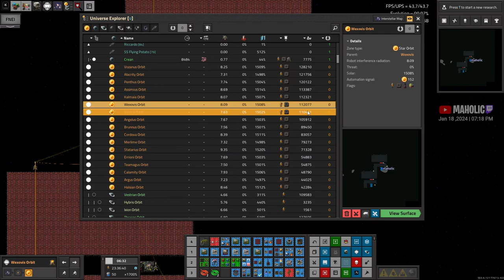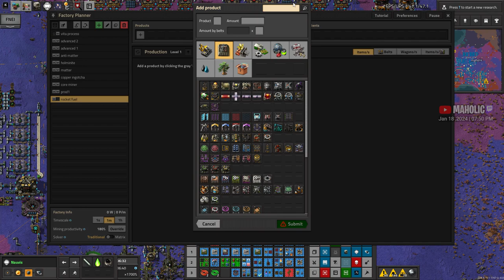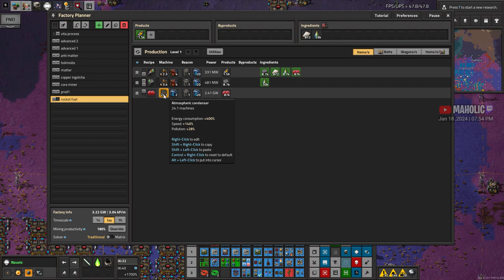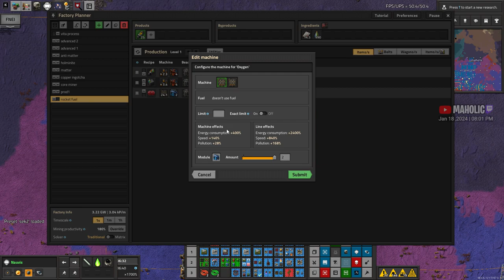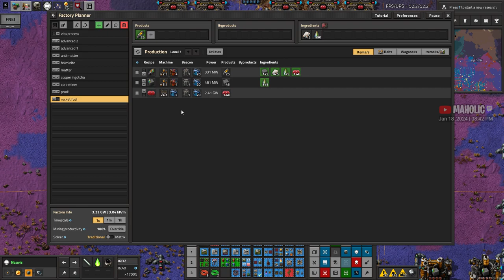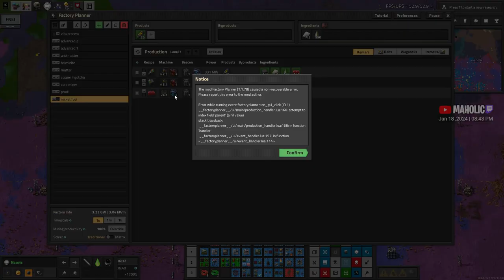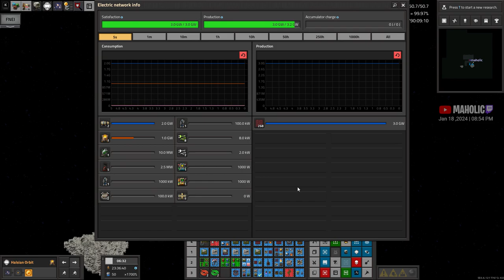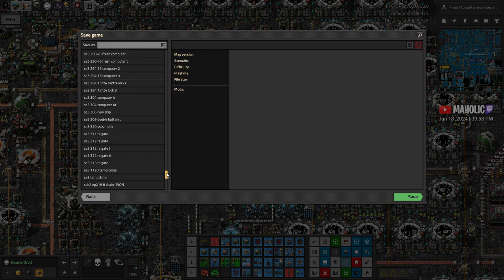Spice Pink ➡️Re-Factor✅Factorio Space exploration & K2 🏭⚙️| Gameplay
🔵 Mods 🔵
Inbuilt Lighting
Space Exploration
AAI (most)
Krastorio 2

🔵 Chapters 🔵

00:00:00 Introduction -
00:00:30  ➡️Space exploration & Krastorio 2 Mod ✅⚙️Factorio  🏭⚙️| Gameplay
00:02:00  vita spice fix ups resume
00:16:00 back on pink crystal planet
00:50:00 boosting spice
01:00:00 pink crystal world
01:17:00 new rocket fuel build
01:50:00 pyroflux
02:01:00 nauvis pink crystal
02:40:00 holmium

 🔵 Support Me  🔵

 🔵 Social Contact(s)  🔵